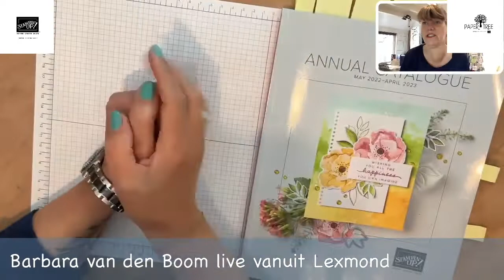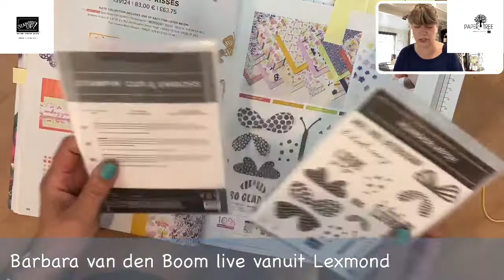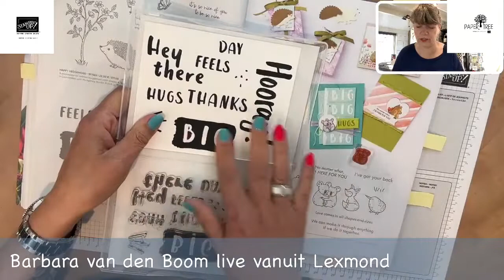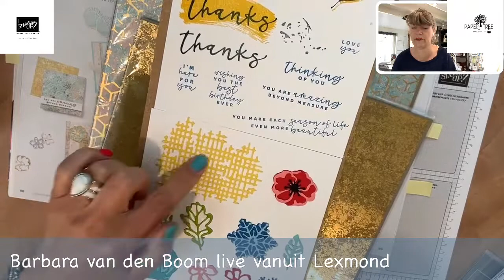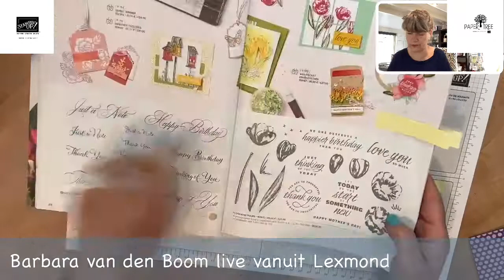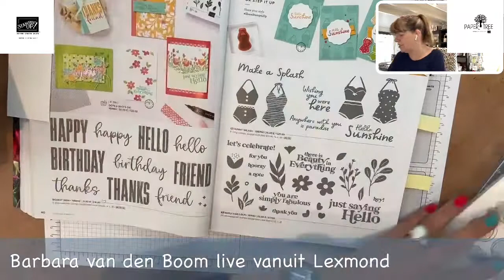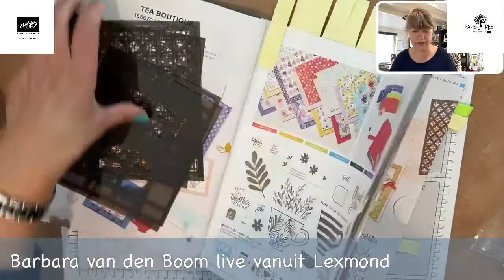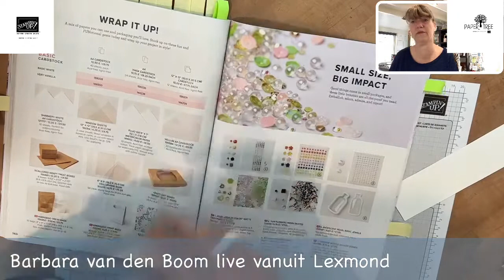Stampin’ Up!®️ catalogus 2022-2023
Kijk je mee naar wat er allemaal in de nieuwe catalogus staat en wat mijn favorieten zijn.